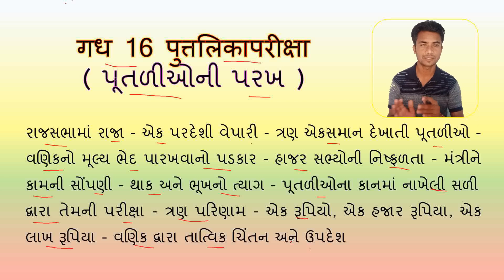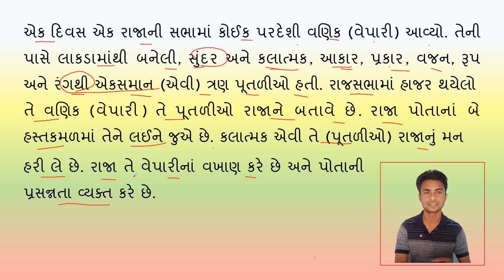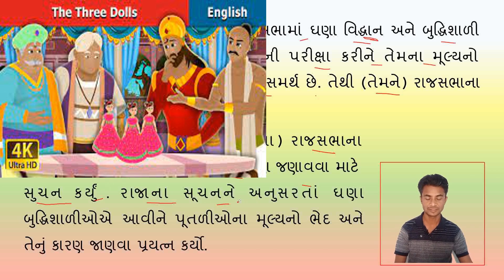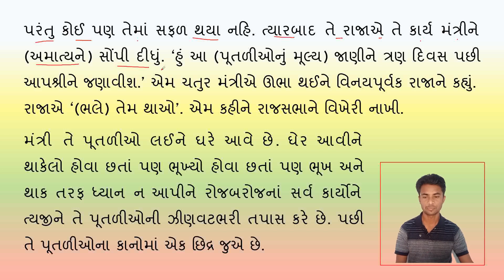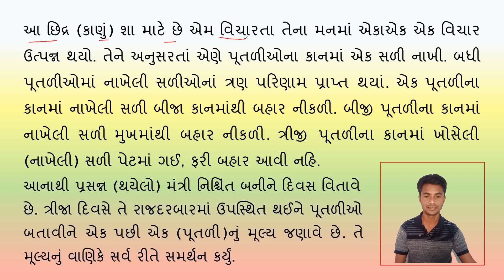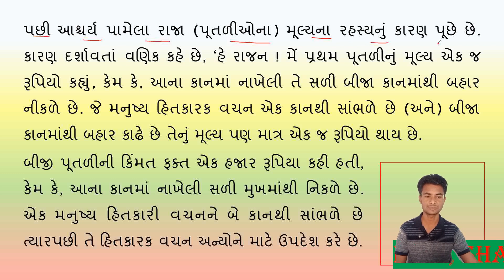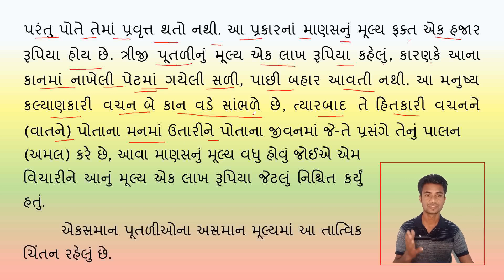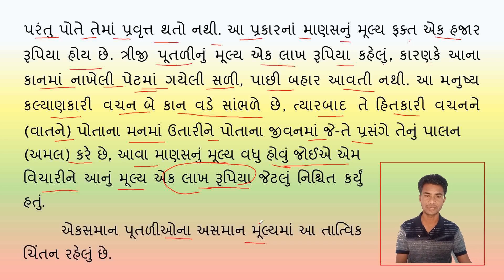STD 12 Sanskrit Prose 16 Puttalikapariksha | पुत्तलिकापरीक्षा | ધો. 12 સંસ્કૃત પૂતળીઓની પરીક્ષા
Join My telegram for Teaching PDFs

My channel GyaN JyoT lets all students learn English & Sanskrit in a very easy way. PDFs of teaching videos are provided free of cost. Students can comment if they have any doubts about the taught topic.
Students can ask for any English Grammar Topic video. I will try my level best to make easy-to-learn videos.
English & Sanskrit by Ashwin Sir 📖📝
Std 10, 11 & 12 English
Std 11 & 12 Sanskrit
Std 11 SPCC
School Activities